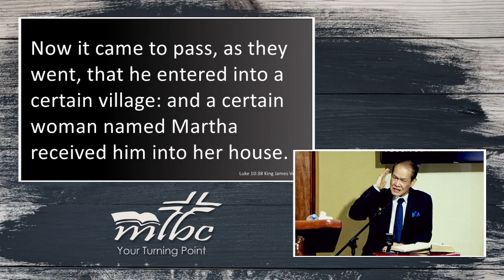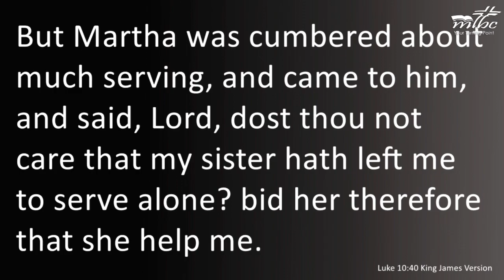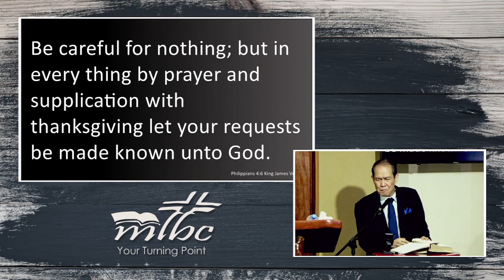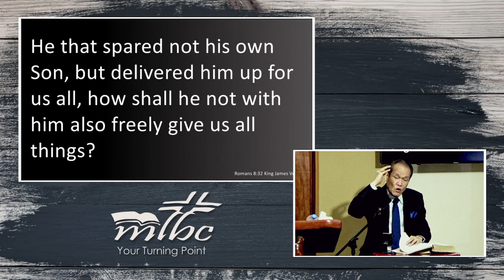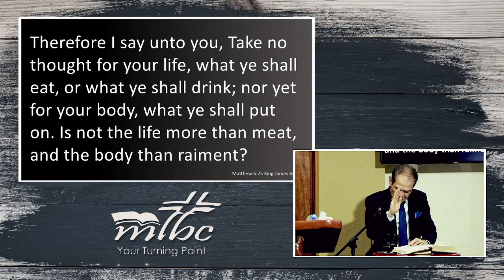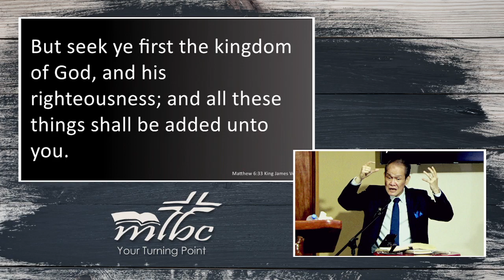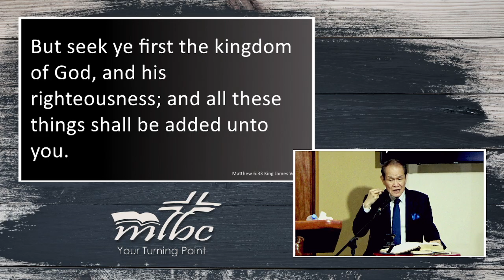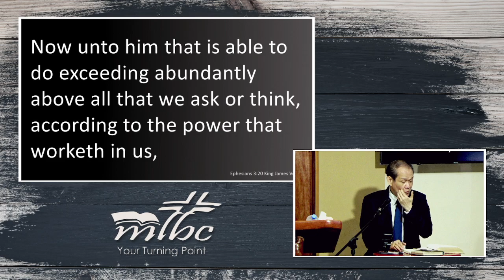"That Good Part"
MLBC Afternoon Worship Service June 18, 2023